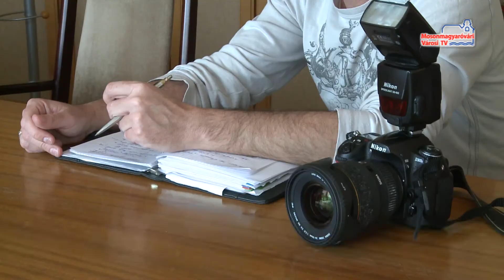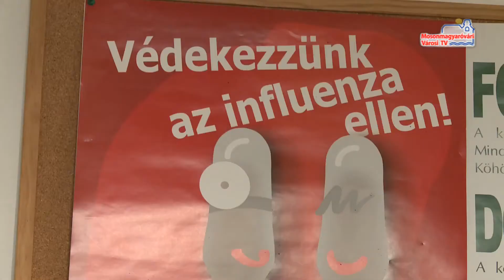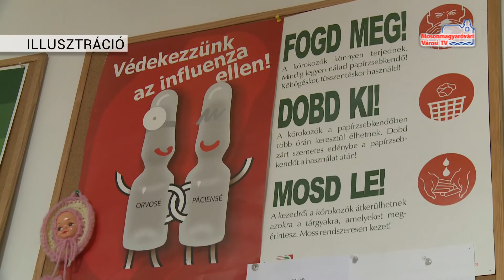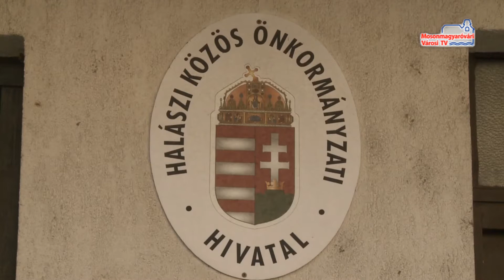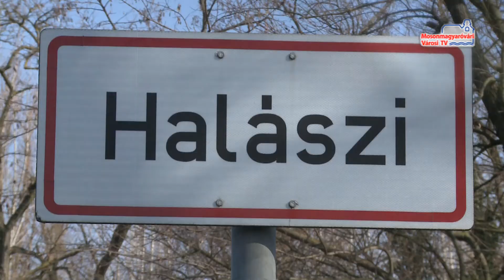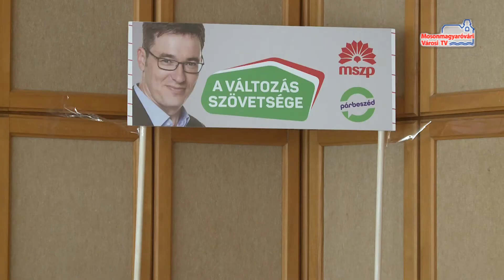Híradó (2018.02.16.)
Influenza | Halászi évértékelő | MSZP sajtótájékoztató | 500 doboz cigarettát foglaltak le | Mogaac DSE - Dombóvár KSE